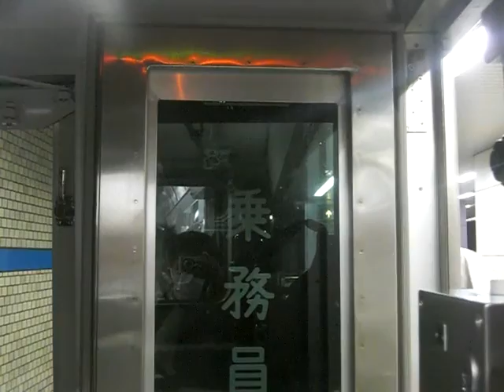【前面展望】名市交鶴舞線N3000形上小田井→赤池(2015.7.20)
N3105編成車N3105号車 豊田市ゆきにて。
全区間収録しています。
このN3000形は、77年の伏見→八事間開業時から長きにわたり活躍してきた3000形省令未対応車を置き換えるために製造された車両です。車内案内表示器にはLCD(ハッチービジョン)が使われており、制御装置には東洋電機製のIGBT-VVVFが採用されています。
N3101編成車のみアルミ合金車体で、N3102編成車以降はステンレス車体となっています。
※マスクをするのと目元にカメラを持ってくることで顔を隠そうとしてますが、反射がすごくて隠しきれてないですorz